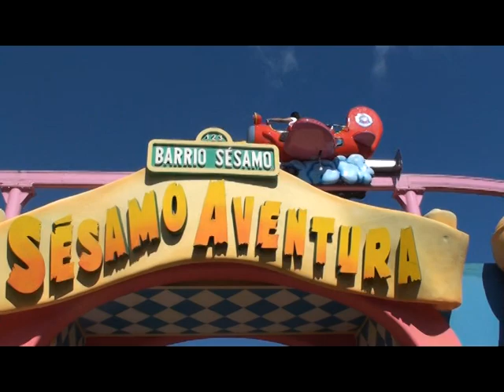n.13 2011 em espanha porto judeu e nao so......